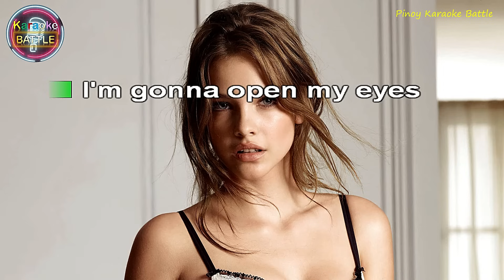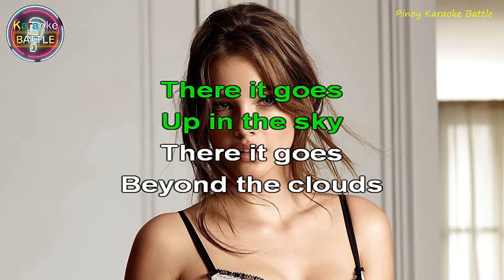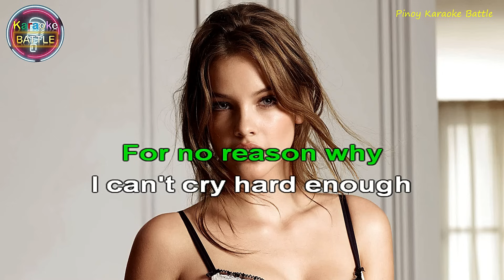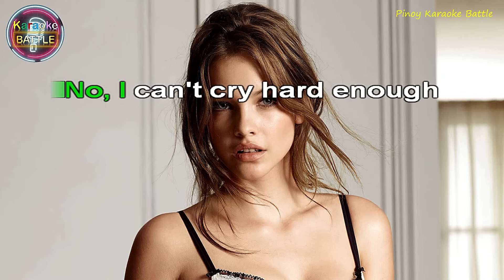Can't Cry Hard Enough (KARAOKE) | The Williams Brothers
"Can't Cry Hard Enough" is a song written by David Williams and Marvin Etzioni. David Williams originally recorded his version with Victoria Williams titled "I Can't Cry Hard Enough", for the latter's 1990 album Swing the Statue!. It was released as a single the following year by both David and Andrew Williams as the Williams Brothers, whose version peaked at number 42 on the US Billboard Hot 100 in early 1992. It also spent two weeks at number 29 on the Cash Box chart. Co-writer Marvin Etzioni also recorded his own version in 1992 for his album The Mandolin Man.

It was subsequently covered by Julie Miller on her album Invisible Girl, and Susan Ashton on her 1999 album Closer. Tom Freund recorded the song for his 2008 album Collapsible Plans, and this version appeared on the TV series One Tree Hill. Filipino singers Jed Madela, Sam Milby and Rachelle Ann Go have also covered this song.

Australian sibling trio the Robertson Brothers released their version as a single in 1994, from their debut album Symmetry.

English soft rock band Smokie (with lead singer Alan Barton, who died in 1995) recorded their version which appears on their CD Celebration in 1994. It was also recorded by Bellefire in 2004 for their final album Spin the Wheel.

The song was played at the end of a 1993 episode of Beverly Hills, 90210.

Can't Cry Hard Enough · The Williams Brothers

The Williams Brothers

Producer: Dave Stewart
Producer: Peter Asher
Performed by: The Williams Brothers
Writer: David Williams
Writer: M. Etzioni